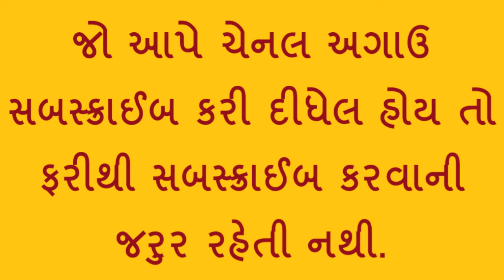Alya Shamla Re | અલ્યા શામળા રે | Krishna Bhajan | Shri Mukeshbhai Bhatt | Gujarati Bhajan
ગુજરાત ગૌરવ એવોડૅ સન્માનિત કિર્તનકાર -કથાકાર

Heartily Welcome all of you in the Mukeshbhai Bhatt Kathakar Ahmedabad Channel. Shri Mukeshbhai Bhatt has been honoured with 'Gujarat Gaurav Award' by Bruhad Mumbai Gujarati Samaj for his outstanding contribution to religious and cultural activities. He is a famous Kathakar - Kirtankar reciting Bhagwat Katha, Ram Katha, Navdha Bhakti etc. in a simple and understandable language. His Religious programmes not only covers reciting religious events but applications of them in social and personal life examples, which makes the audience to grasp them in a live way. This Channel contains videos of Bhajans lyricsed and sung by him, Kirtan, Satsang, Religious programmes like Bhagwat Katha, Ram Katha etc. by Shri Mukeshbhai Bhatt.

Thanking You!